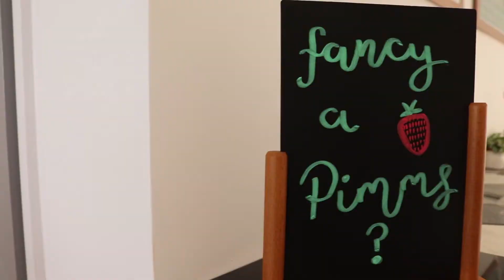DROPSHOT COFFEE Promotional Video \\ Epic B-roll sequence | All Handheld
Shot with a Canon R5